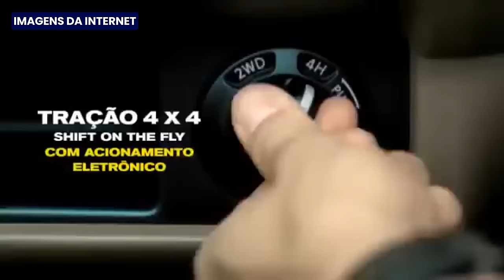MOSTRANDO CARROS do NOVO SERVIDOR de GTA V RP 2024 - IMPACTO ROLE PLAY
✅➨ CANAL do OLIVER GAMERS: @OliverGamers27